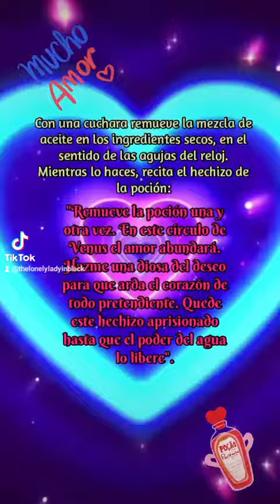Hechizo de Bombas (Amuleto)